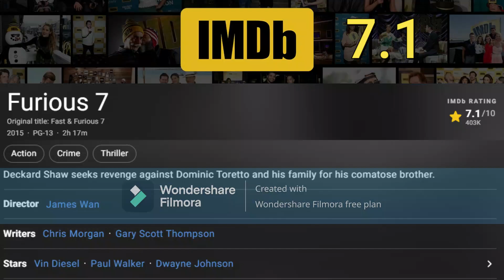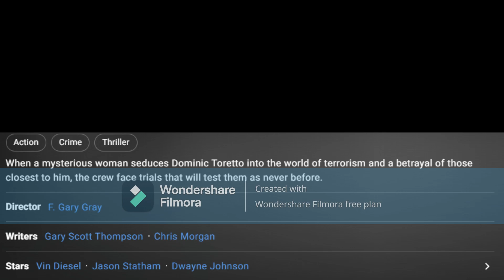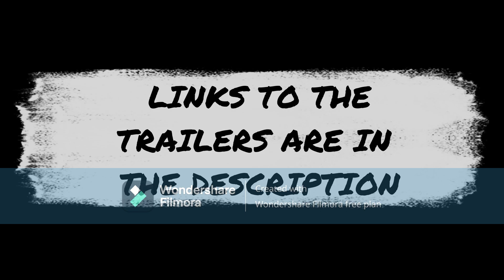Best Movies of Dwayne Johnson (The Rock) by Rating